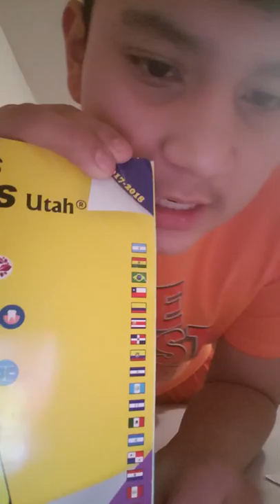My Stuff Colletcion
My World Flag Colletcion